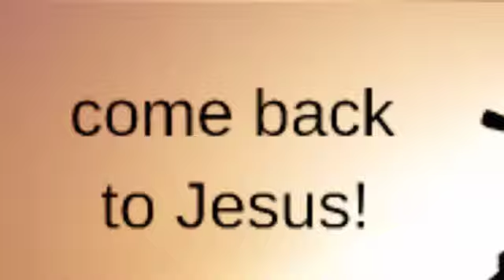i HAVE A WORD FROM THE LORD || FOLLOW US AND SUBSCRIBE 🔔